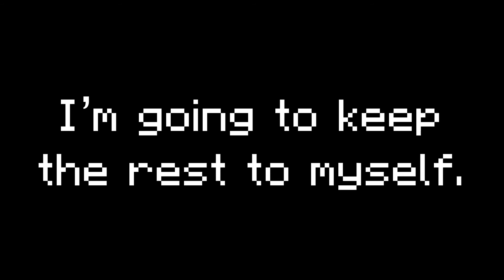Spider's Web PRISON Trailer : - (Inescapable) The first jerrylum-proof prison.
Coming on this September 20th, 2021...
To end this all..
Only built by me.
The only jerrylum-proof prison.